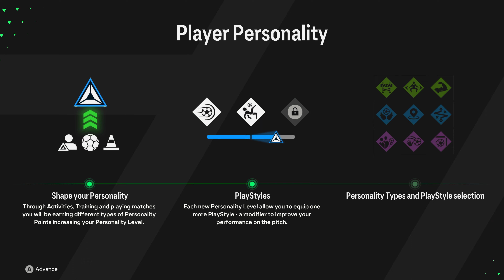EA Sports FC 24 | 4K | Kariera Zawodnika - Poczatek rozgrywki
Na razie nie chcialo mi sie tworzyc nowego zawodnika, ale calkiem mozliwe ze niebawem powstanie mini seria z tej formy rozgrywki.

Ja mam mieszane odczucia jesli chodzi o najnowszą piłkę od EA, a Wy? Walcie śmiało w komentarzach!